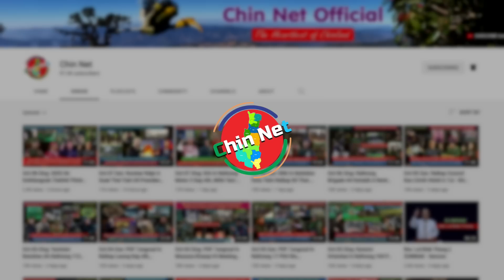Oct 31 Zing: KIA le PDF In Ralhrang 81 Rori Phil Hlo. PDF Ṭangrual In Palik 11 Rori Phil Hlo Ve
Background Image:
"Designed by kjpargeter / Freepik"